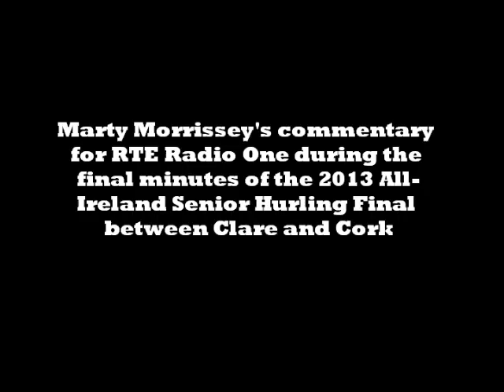Holy Moses - Marty Morrissey's commentary from closing stages of Cork V Clare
The final moments of yesterday's All Ireland Final as broadcast on RTE Radio One with accompanying video from the RTE 2 televised broadcast. Matthew McMahon brought us the famous 'Jesus, Mary and Joseph' line on Clare FM in 1995. Marty Morrissey has given us 'Holy Moses' in 2013!

Copyright of audio/images belongs to parties credited in video.